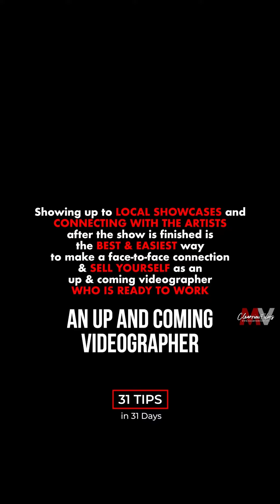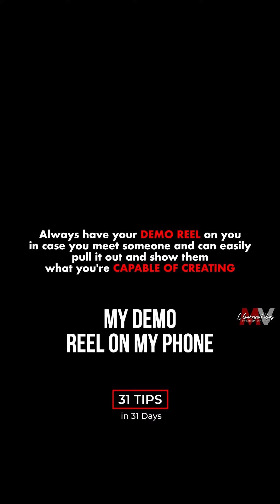5 Ways to connect with Artists for Music Videos (Video Tip #6 of 31)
@seanclearview on Instagram for more tips